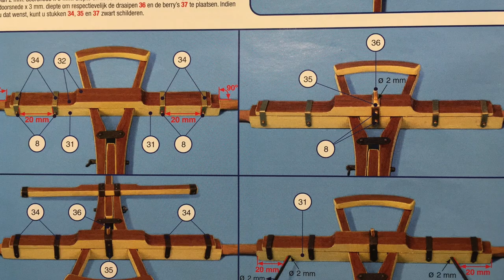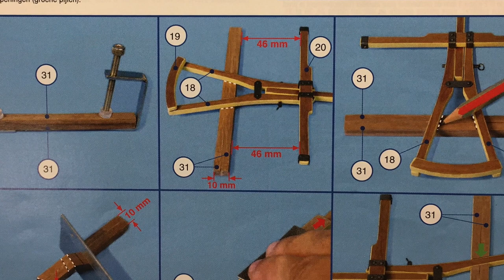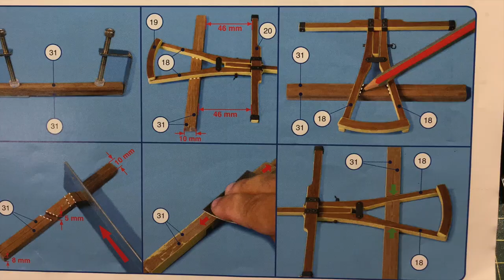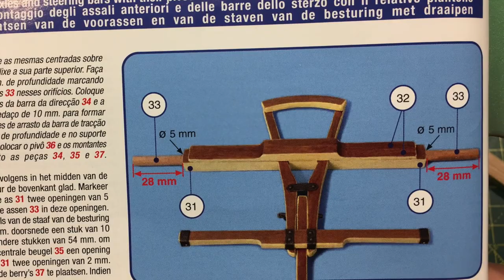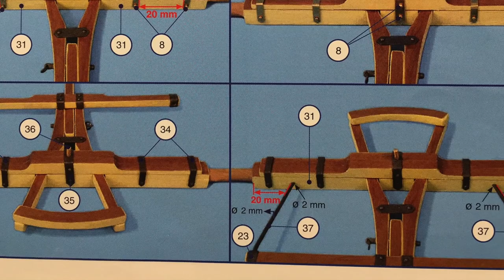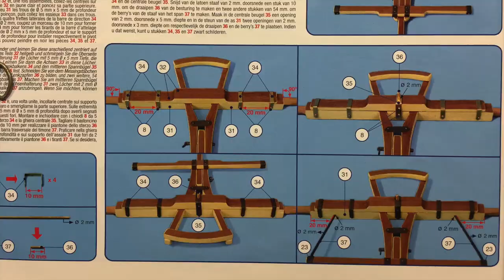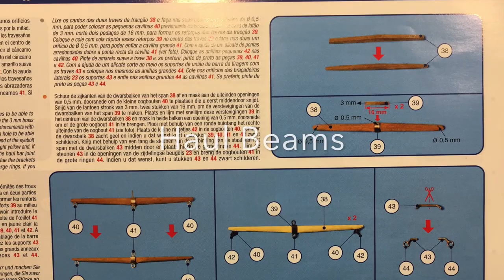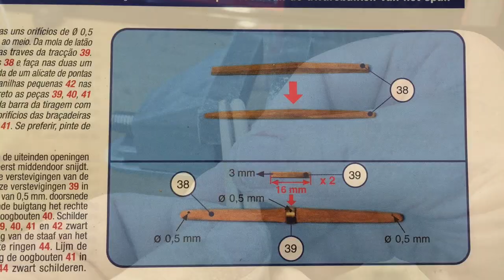Artesania 1848 Stage Coach - Build 8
Build 8 - Front Axle Bracket